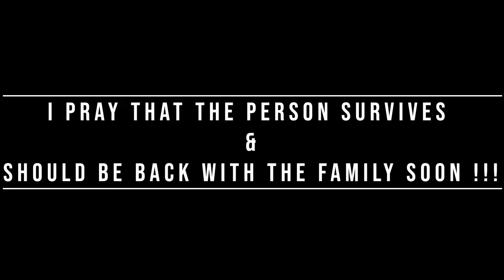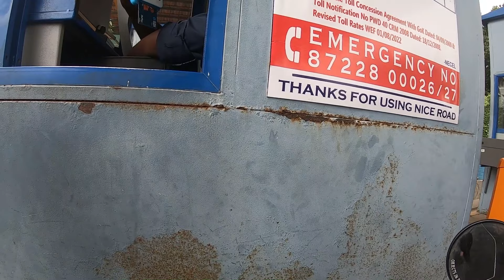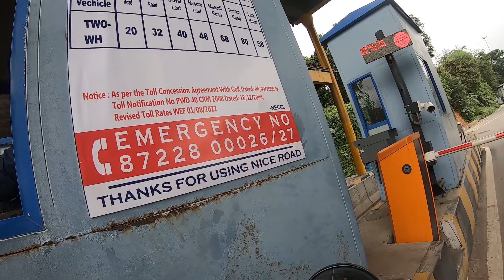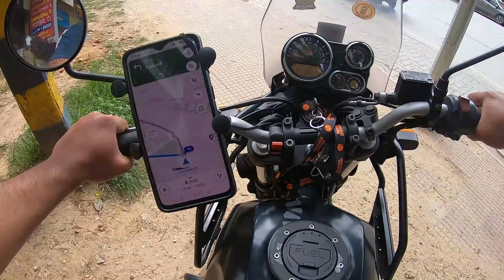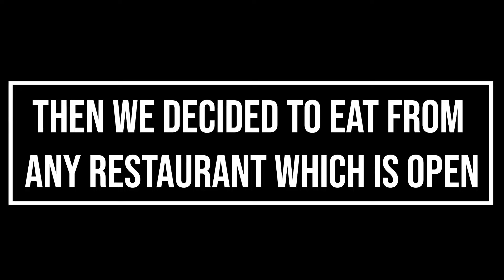Chennai To Mysore | Kerala Trip 😍| Nobody Gave Way To Ambulance 🚑😡| Couple MotoVlog | KL With TN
We are a  Mallu/Tamil couple Youtubers who make vlogs, challenges, food videos, lifestyle videos so and so! We try and cover everything in this channel!

Love ❤
Vaishag & Sukumari